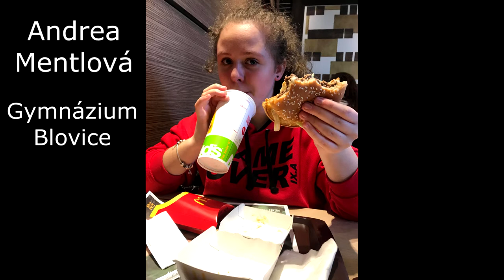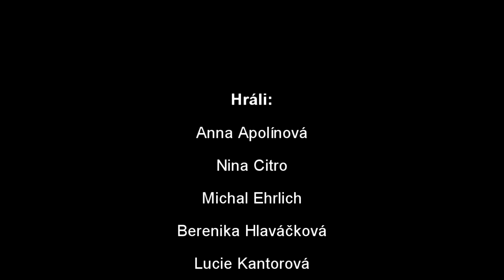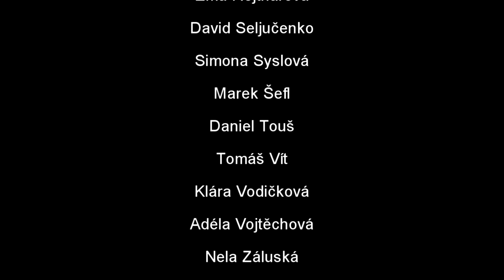Závěrečné video IX.A 2017/2018 25.ZŠ Plzeň